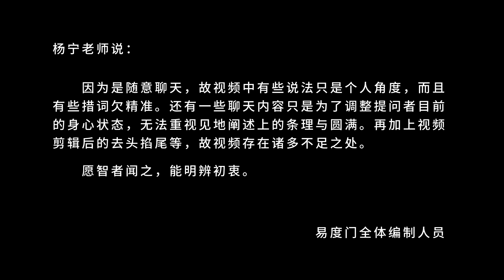如果你不能了知情欲毕竟空 易度门 聊天室汇辑2018年6月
如果你不能了知情欲毕竟空
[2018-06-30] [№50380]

Last update at 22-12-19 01:43:29